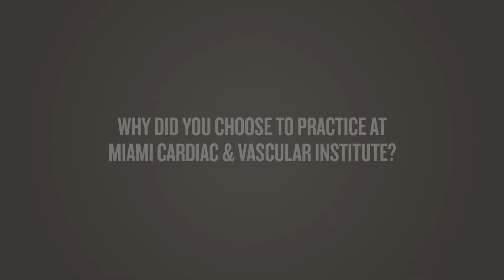Dr. Ian Del Conde Pozzi, M.D.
[Transcript]

[Miami Cardiac & Vascular Institute, Baptist Health South Florida]

[Ian Del Conde Pozzi, M.D., Vascular Medicine Program Director]
I am Dr. Ian Del Conde, I'm a cardiologist focused on vascular medicine and I work at Miami Cardiac and Vascular Institute.

[What inspired you to become a doctor?]

Dr. Ian Del Conde Pozzi:
When I was in high school I took an anatomy course and it was pretty hard; unusual names, long names. Most people found it very difficult to do well in anatomy and for me it was just very easy and this led to me focusing more on the human body and physiology. I truly loved it, I thought it was truly fascinating and that's really what led me to that.

[What is your area of expertise?]

I'm a general cardiologist and I see patients with all sorts of heart disease, but my area of focus and research is vascular disease so diseases that affect the arteries, the veins, and the lymphatics. I try to focus on getting the right diagnosis and the best management for patients.

[Why did you choose to practice at Miami Cardiac & Vascular Institute?]

I was invited to join the Miami Cardiac and Vascular Institute and I immediately realized that this was a very special place because it was growing, it had the right vision, and it included a multi-disciplinary group of physicians that work together to deliver the best outcomes for patients.

[Miami Cardiac & Vascular Institute, Baptist Health South Florida, BaptistHealth.net/Heart]

[End Transcript]